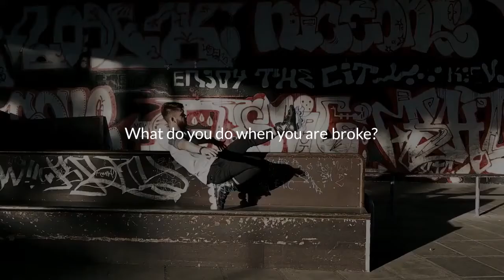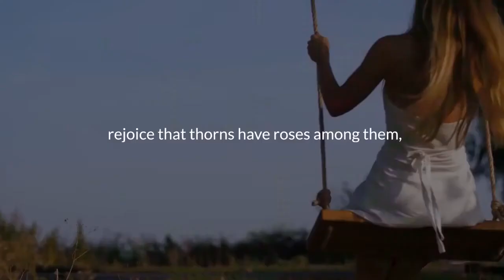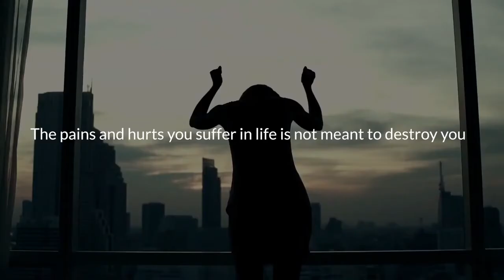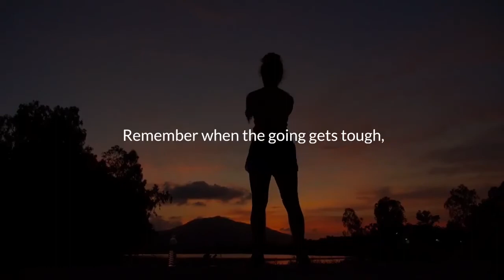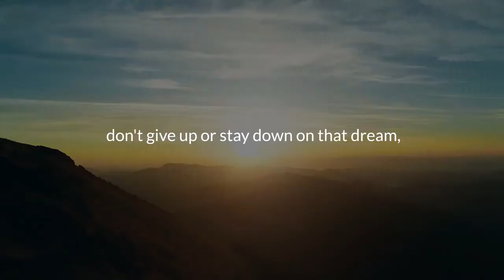WHEN LIFE HURTS YOU MOTIVATION | Powerful Motivational Speech Video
Start your day with motivational speech 2021 new INSPIRATION and MOTIVATION!

Our mission is to keep the subscriber propelled so that they can manifest their objectives and take after their dreams. Vision in progress tv will regularly provide tips to rouse the subscriber since motivation is the key to urge anyone getting started. Our vision is to form a self-motivated and self-disciplined society by showing individual improvement tips and techniques from people of success.  This will be conveyed by analyzing recognized success such as Tony Robbins, Eric Thomas, Freddy Fri, Steve Harvey, etc. We arrange to influence individuals to thrust limits and overcome challenges, inside each motivational video that we transfer eventually to lead them to their success.

We trust that motivational speech in 2021 can offer assistance to individuals through difficult times, whether it is poverty, misery, failure, defeat or just trying to figure out what you need to do in life.

These visualizations are made to resonate with individuals and appear that everybody has terrible times and you'll get through it with a small bit of help. We alter a few of the leading motivational speeches into brief video clips so that you just can get the foremost esteem from them within the slightest sum of time. Listen to some of the foremost effective mindset of billionaires within the world and what they are best at, how they accomplished their success and the advice they are giving to you to motivate your personal development through motivational speech.

Witness the vision of a billionaire. Develop the best billionaire motivation, learn and change your own mindset to attain the rich luxury lifestyle you desire by picking up knowledge from a wide range of aspiring entrepreneurs just like yourself.

Align your thoughts, emotions and energies to manifest what you really want.These effective visualization videos will alter your viewpoint on life. Use these valuable strategies that well off tycoons and extremely rich people have been using for decades to push themselves to penetrate their billionaire luxury lifestyle.